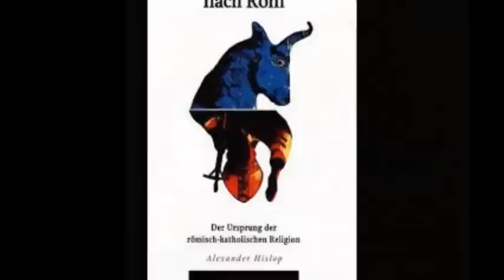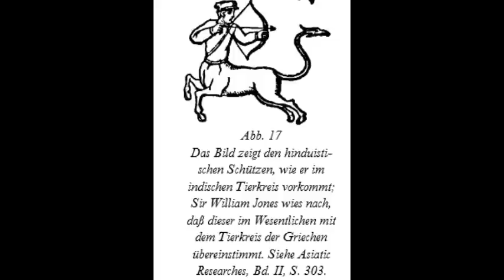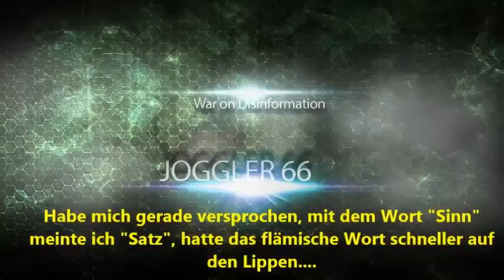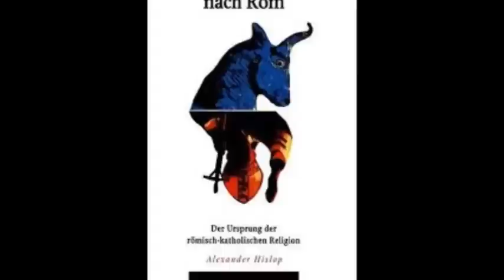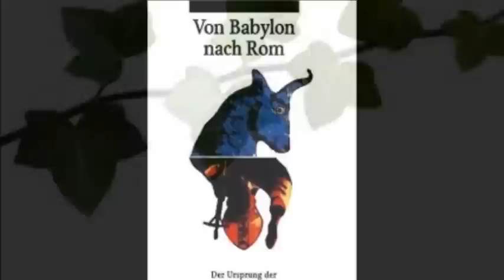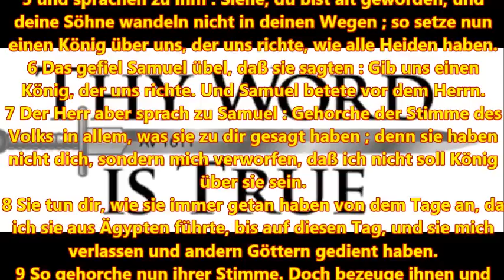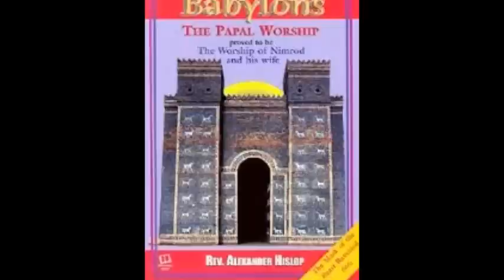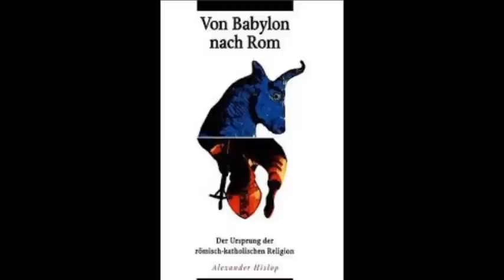Von Babylon nach Rom: Das Kind in Ägypten und Griechenland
(Kapitel 2:2 B+C)
Hier ist der Link zum Buch als PDF: